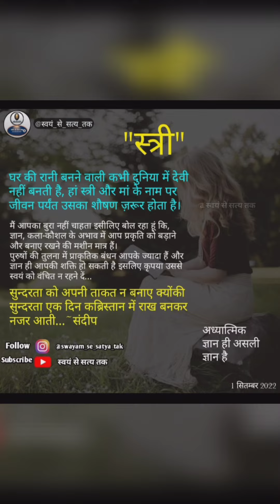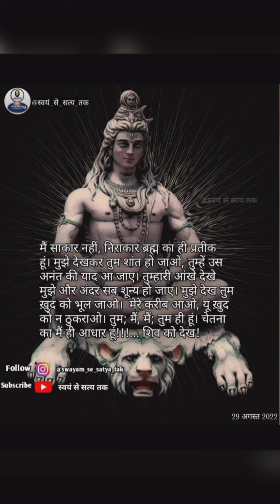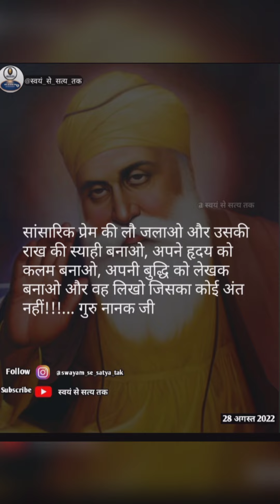10 अनमोल वचन हिन्दी में। WhatsApp Status of Spiritual Thoughts। swayam_se_satya_tak ।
माँ बाप पर बोझ और ससुराल पर कलंक होती हैं बेटियां। चार दीवारी में कैद नारियाँ।

जब बुद्ध का सामना उनकी पत्नी से हुआ। When Buddha Met His Wife after 12 year

क्या पुनर्जन्म होता है? पुनर्जन्म की हकीकत, कितना सच कितना झूठ?